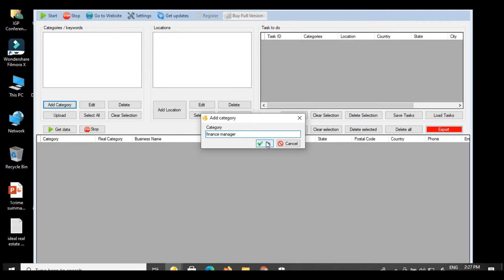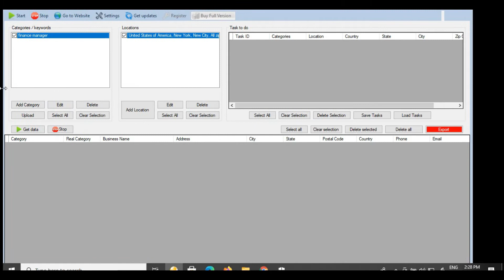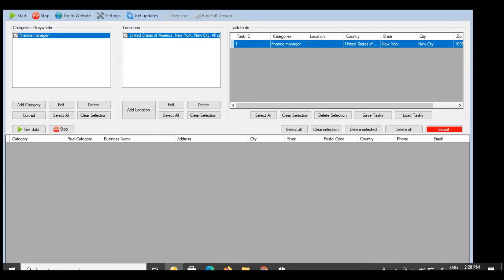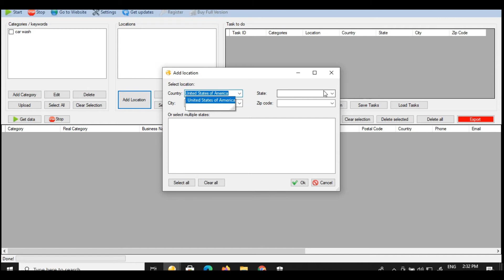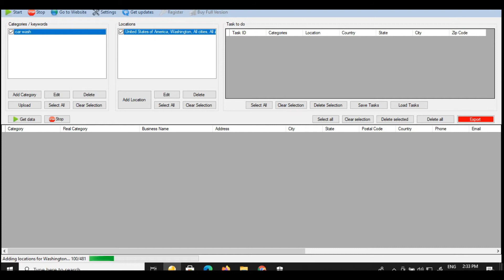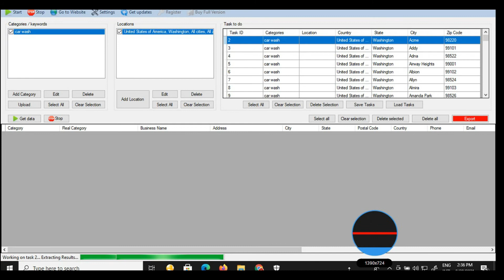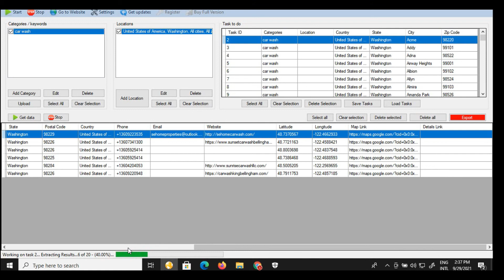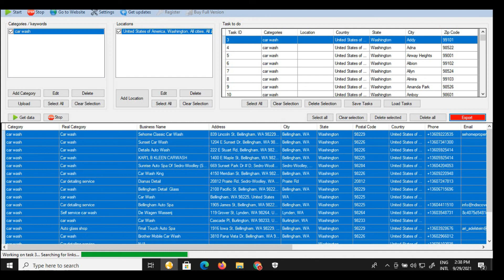G-Business Extractor | Data Extractor from Google | Best Software Lead Generation | Latest Version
G-Business Extractor | Extractor | Data Extractor from Google | Best Software Lead Generation | Latest Version

Google Map Business Extractor | G Business Extractor | Data Extractor | Extractor | Business Leads
Extract Any Category Data from Google Business Extractor | G Business Extractor
Digital Marketing Full Setup
Salam:
Offering you DigitalMarketing marketing Full setup
اپنے کاروبار کی مارکیٹنگ آپ گھر بیٹھے خود کریں
🔥Webharvy
      "get data from any website in the world".
🔥Instagram Phone Number Extractor
🔥LinkedIn Phone Number Extractor
🔥Facebook Phone Number Extractor
🔥Telegram Phone Number Extractor
🔥Twitter Phone Number Extractor
🔥Yellow Pages Data Extractor
🔥WhatsApp Marketing Software v 10
🔥Social Phone Extractor
🔥Social Email Extractor
🔥Lead Grabber Pro
🔥Google Map Data Extractor
🔥G-Business Extractor
🔥Business Lead Extractor
🔥RS Business Lead Extractor Ultimate Version (phone numbers,emails,social network profiles links,Location Addresses) All in one.